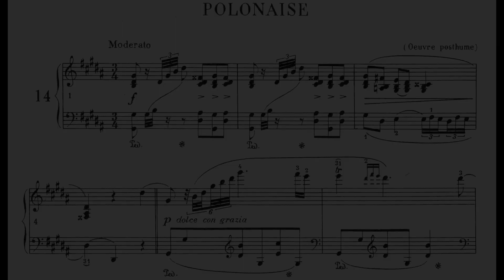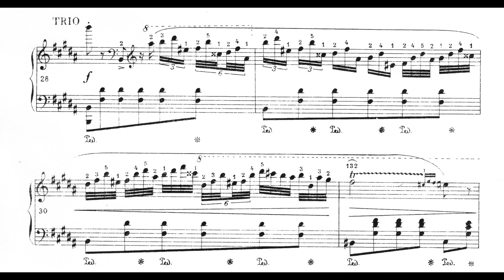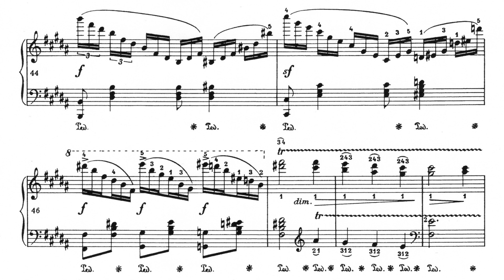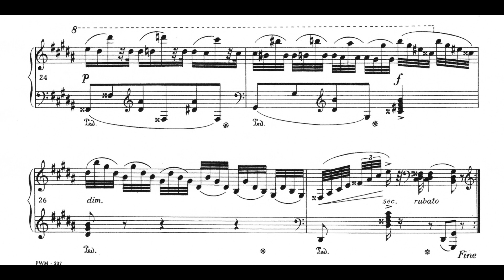F. Chopin: Polonaise in G Sharp Minor, Op. posth - Garrick Ohlsson.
Garrick Ohlsson, piano. Frédéric Chopin - Polonaise in G Sharp Minor, Op. posth, B6, with score. 2005 recording. Best viewed in 1080p.

Фредерик Шопен - Полонез, соль диез минор. Гаррик Олссон.

Chopin wrote this Polonaise at about 14 years of age. The work is written in the style in which "graceful" prevails over "brilliant" and, most likely, meant for a small, private circle of listeners in a salon or drawing-room. Chopin did not deem this work worthy of publication. The manuscript was offered to the dedicatee. The Polonaise was published posthumously in 1864.